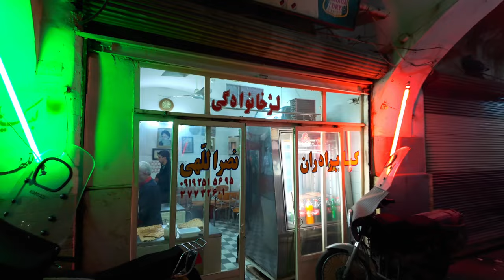the Best "Koobideh" Kebabs for 3 Generations! | Iran Street Food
Get ready to experience the legacy of Iran’s finest street food! In this video, we take you to a family-owned spot that has been serving up mouth-watering Koobideh kebabs for three generations. From tender, juicy kebabs grilled to perfection over open flames to the warm and welcoming atmosphere of the shop, this place truly captures the heart of Iranian street food. Join us as we dive into the secrets behind their famous recipe, meet the passionate chefs, and savor each bite of this beloved dish that keeps locals and travelers coming back for more. If you’re a fan of authentic flavors and timeless culinary traditions, this is a must-watch!

📍 Qom, Iran
Nobahar Kebabi

🥏MY GEAR:
0:00 Intro
0:20 Preparing the Kebabs
13:22 Dinner Service